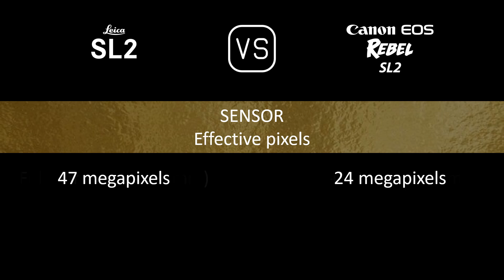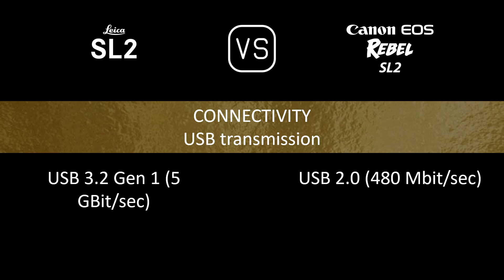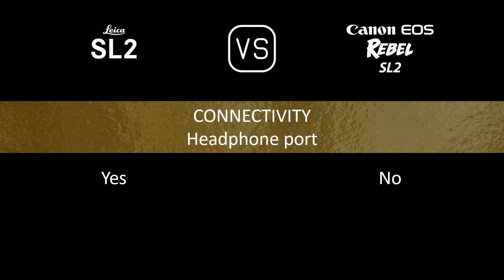Leica SL2 vs. Canon EOS Rebel SL2: A Comparison of Specifications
This video overviews the Leica SL2 and the Canon EOS Rebel SL2 in a parallel comparison of specifications.

00:24 LAUNCH
00:32 BODY
00:41 SENSOR
01:05 IMAGE
01:21 OPTICS & FOCUS
01:50 SCREEN
02:10 VIEWFINDER
02:26 PHOTOGRAPHY FEATURES
03:27 VIDEOGRAPHY FEATURES
03:43 STORAGE
03:47 CONNECTIVITY
04:16 PHYSICAL
04:36 MISC